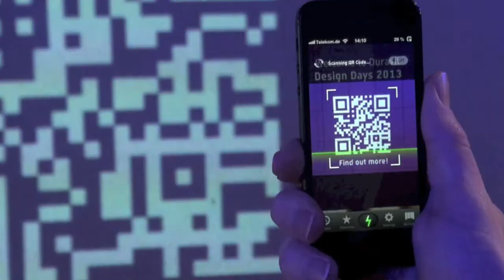Duravit Design Days 2013 (english)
Welcome to the Duravit Design Days 2013! From January 28th to 31th we presented our product innovations to 1.600 guests from 62 countries -- exclusively previous to the world's leading trade fair for sanitary, heating and climate, the ISH. We prepared some impressions for you... Check it out!